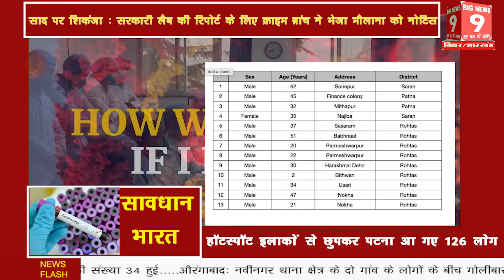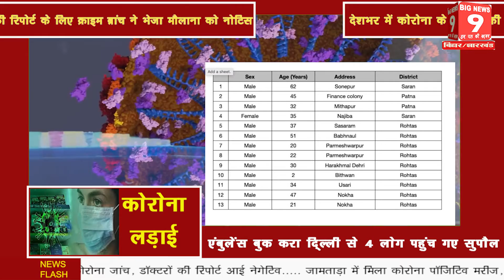Bihar: राज्य में कोरोना मरीजों की संख्या 425, रोहतास में अबतक 46 हो गए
राज्य में कोरोना मरीजों की संख्या 425, रोहतास में अबतक 46 हो गए